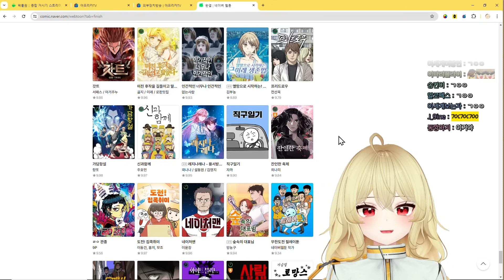스시버거 못하는 부가땅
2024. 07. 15 / 스시버거 못하는 부가땅
✂ 클리퍼 : 고끼